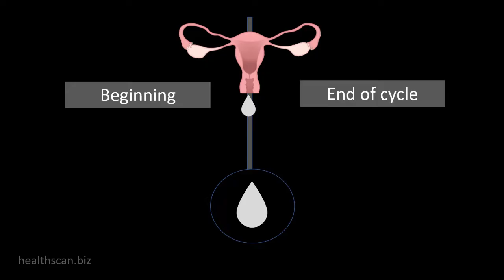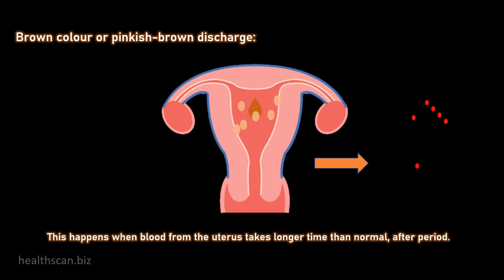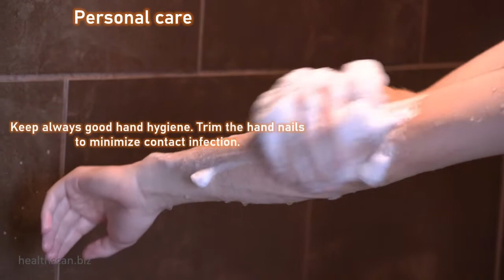Vaginal Discharge...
Medical causes of vaginal discharge:thin, scant, watery white discharge-Atrophic vaginitis
Thin, green or gray-white, foul smelling discharge-Bacterial vaglnosis
White curd like, profuse discharge with yeasty, sweet odor-Candidiasis
Mucopurulent foul-smelling discharge-Chancroid
Yellow, mucopurulent, odorless, or acrid discharge-Chlamydial infection
Scant, serosanguineous, or purulent discharge with foul odor- Endometritis
Copious mucoid discharge-Genital warts
 Health Scan
The Health & Life Style Online Monthly Global Magazine